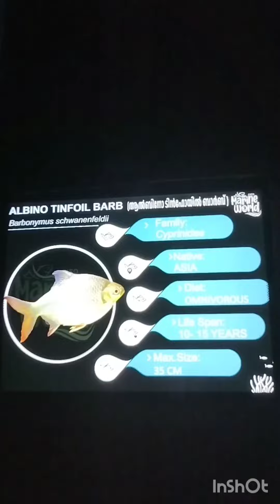#2024 aquamarine marineworld vlogs